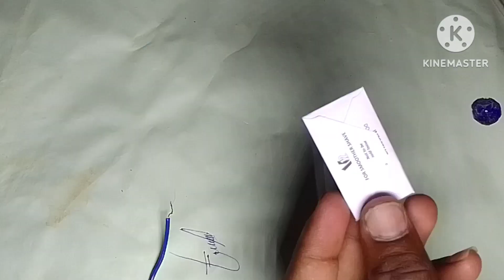ghar par sabji kaatne wali machine kaise banaen#mrindianhacker#crazy#trending